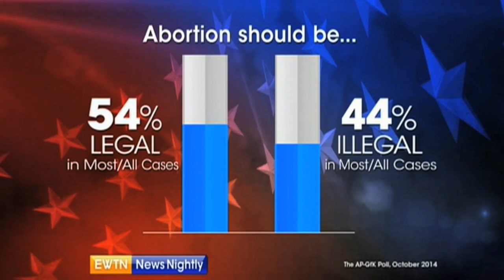Midterms Matter Special - Life Issues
How should Catholics consider important life issues in the voting booth? We're joined by the President of the Susan B. Anthony List, Marjorie Dannenfelser, and the President of CLINIC, Jeanne Atkinson, for insight on voting on abortion and immigration issues for our special Midterms Matter Special Election Coverage for November 2013.